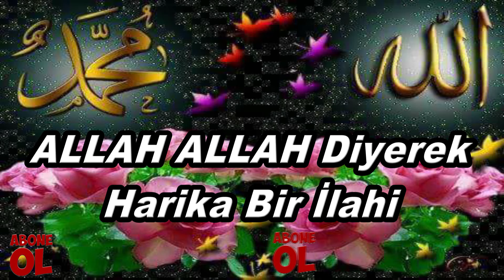ALLAH ALLAH DİYEREK EN ÇOK SEVİLEN İLAHİLER BİR ARADA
ilahi kervanı,
ilahi dinle,
ilahiler dinle,
yeni ilahiler,
karışık ilahiler,
en sevilen ilahiler,
seçme ilahiler,
2021 ilahileri,
2021 ilahi dinle,
ilahiler 2021,
karışık ilahiler 2021,
ilahi 2021,

♦Başka bir hesaba yüklenmesi takdirde yasal işlem süreci başlatılacaktır.. NEY PRODÜKSİYON KANALIMIZDA YÜZLERCE EN GÜZEL İLAHİLERİ BULABİLİRSİNİZ EN SON ÇIKAN ESERLERİ BU KANALIMIZDA DİNLEYEBİLİRSİNİZ. ALLAH ALLAH DİYEREK EN ÇOK SEVİLEN İLAHİLER BİR ARADA